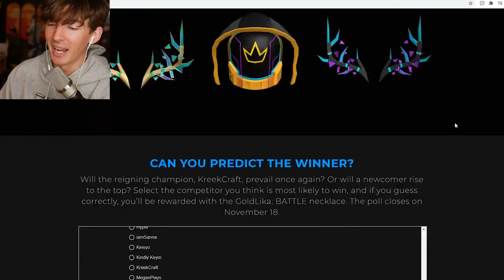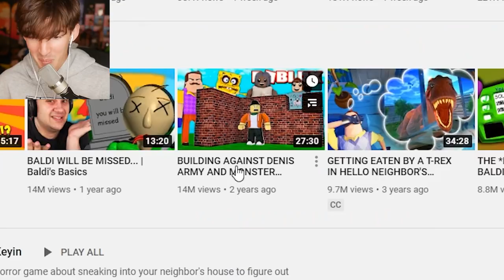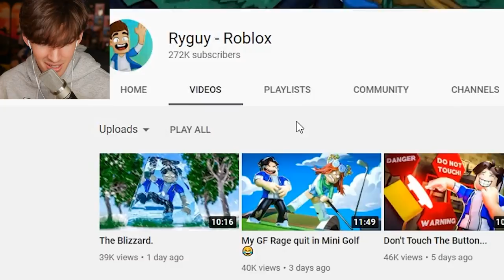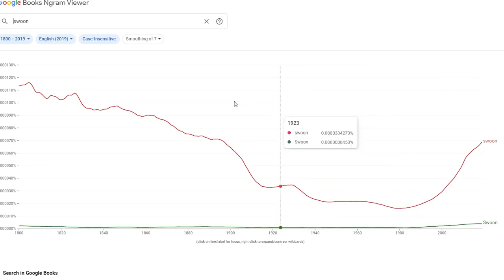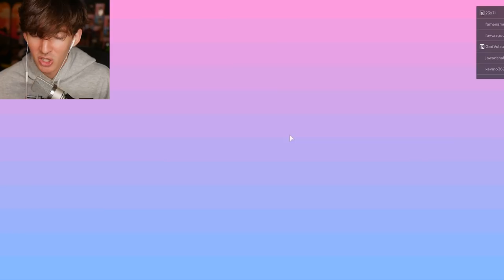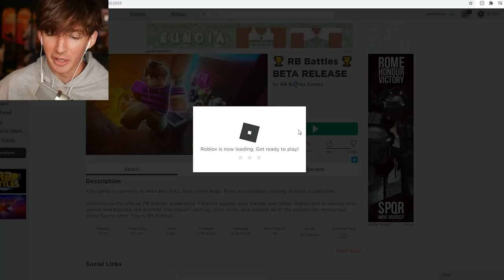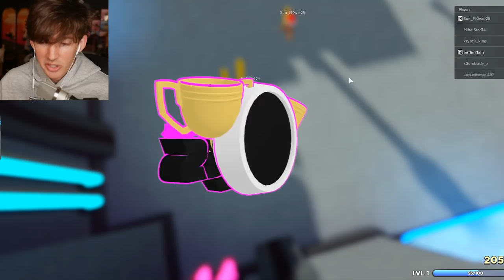ROBLOX RB BATTLES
today I play the rb battle stuff woaaah cool and I make my predictions on which youtubers will beat whom